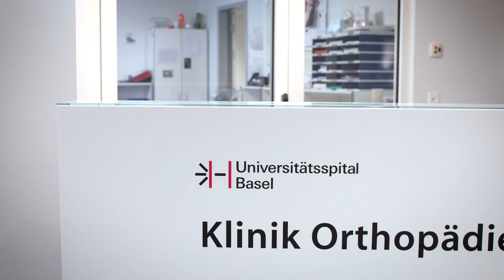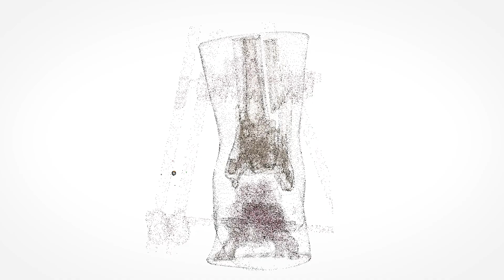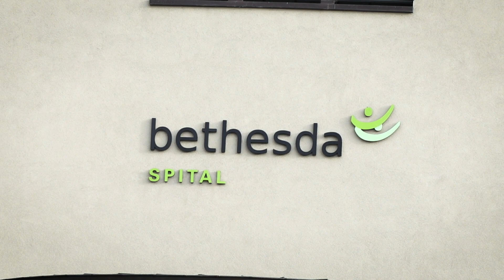Orthopädie und Traumatologie, Universitätsspital Basel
The Department of Orthopaedics and Traumatology at the University Hospital of Basel.

The department of orthopaedics and traumatology at the University Hospital of Basel stand out due its team spirit and its expertise in regenerative surgery, clinical biomechanics, minimal invasive surgery, advanced preoperative planning, management of patients with geriatric fractures and orthopaedic infections.

German Translation:
Die Abteilung für Orthopädie und Traumatologie am Universitätsspital Basel.

Die Abteilung für Orthopädie und Traumatologie am Universitätsspital Basel sticht durch ihren Teamgeist und Expertise in regenerativer Chirurgie hervor. Klinische Biomechanik, minimalinvasive Chirurgie, fortgeschrittene präoperative Planung, das Management von Patienten mit geriatrischen Frakturen und orthopädischen Infektionen sind die Spezialgebiete des hervorragend ausgebildeten Teams.